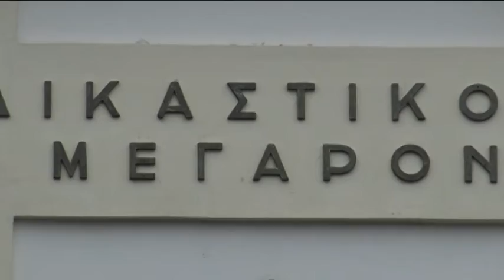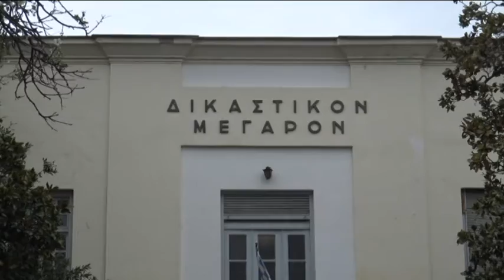Βόλος: Ποινή φυλάκισης στον 35χρονο που επιτέθηκε σε ανήλικη φιλώντας την